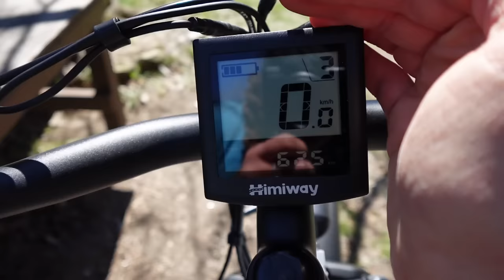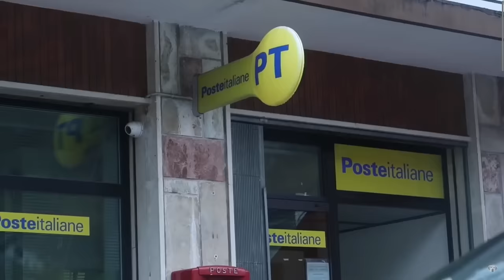I felt BAD so I switched the van for a BIKE for 30 days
*WSG50* ,￡50 off after applying per bike (NO time limit)

*mother200* Surprise Mom with the perfect Mother's Day gift - an ebike! £200 off Zebra step thru and Big dogs (5/8-5/20)

*ALL THE MUSIC I USE IS FROM ARTLIST*
You can join Artlist here and get 2 months for free